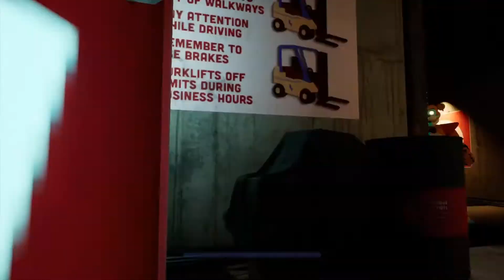FNAF Security Breach FUNNIEST MOMENTS! Compilation of Best Fails, Glitches, Jumpscares, and MORE!